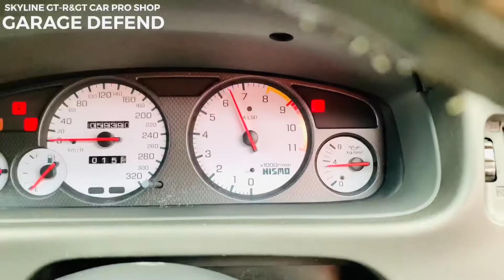ディフェンドグラフィック！！スカイラインGT-R 33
スカイラインGT-R R33
・NISMO320km フルスケールホワイトメーター&3連メーター
・アドバンレーシングホイール
・ナルディーステアリングホイール
・砲弾マフラー
・GReddy ブーストコントローラー
・社外エアクリーナー
・社外前置きインタークーラー